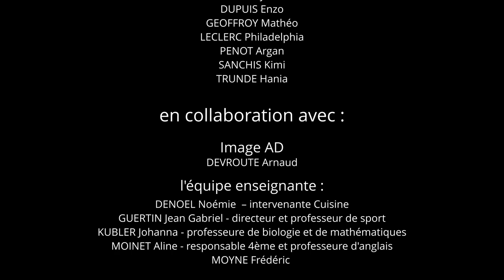Une journée type à la MFR de Beaussais Vitré